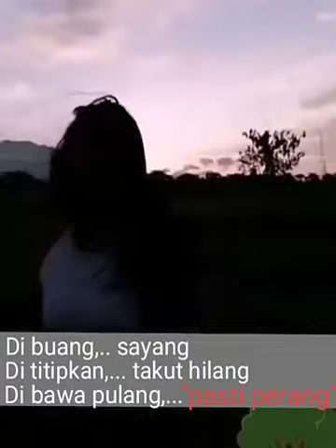lagu ini buat kamu yg jauh disana